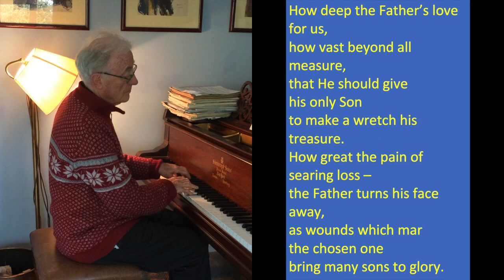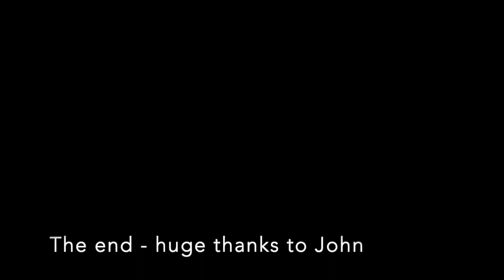Bryden on Hymns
John Bryden discusses and plays five of his favourite hymns